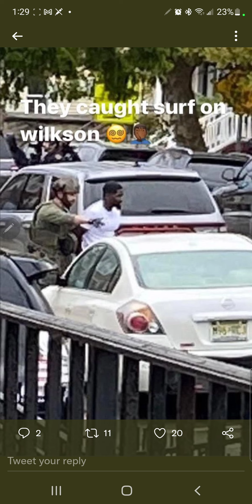Tsu Surf Arrested In Jersey City, Prayers Up For The Wave & His Family!!!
Smok3KingSTV TsuSurf Aressested In Jersey City, Prayers Up For The Wave & His Family!!!